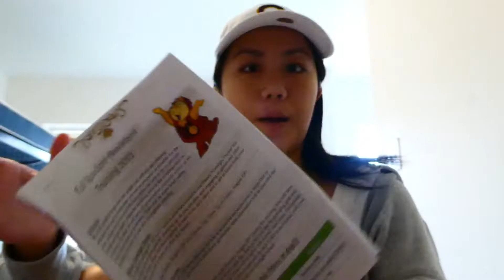Countdown: 7 Days Until Rome!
Chicago summer part 1.